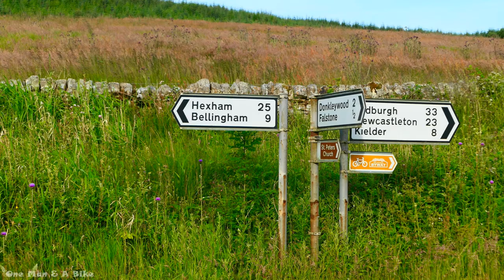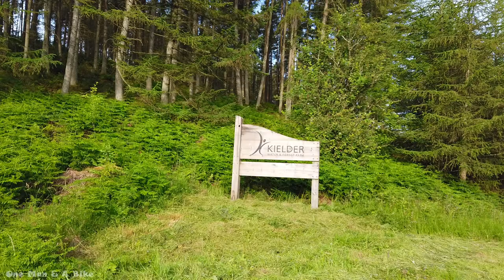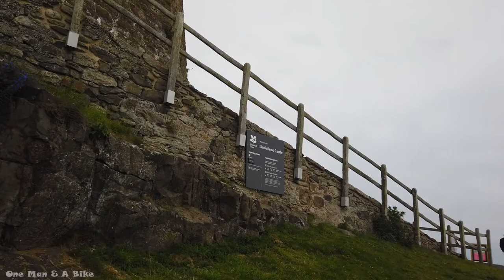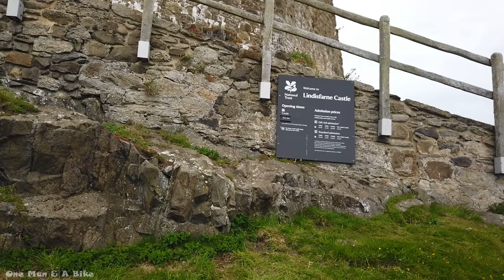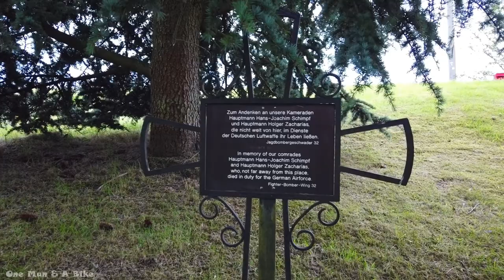Northumberland National Park - Motorbike Tour - July 2019 - Day 2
Northumberland National Park and Kielder Forrest Park, amazing countryside and middle aged men on motorbikes. Motorbike Tour on my Triumph Tiger Explorer 1200.

Thursday 4th July - Day 2 of our Northumberland motorbike tour. Today we visit Seahouses and Lindisfarne (Holy Island) on the East coast. On our return to the Pheasant Inn at Falstone, we stop off for a brief visit to Kielder reservoir.

A riding time of 8 hours and another 167 glorious miles under our belt.